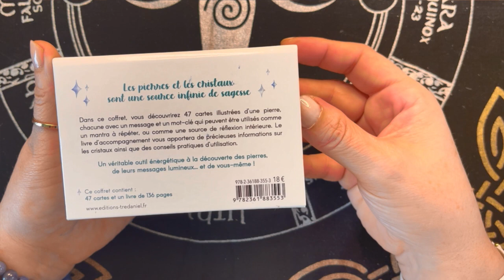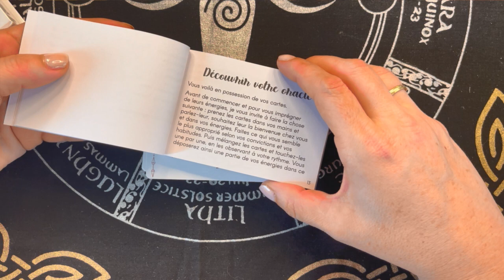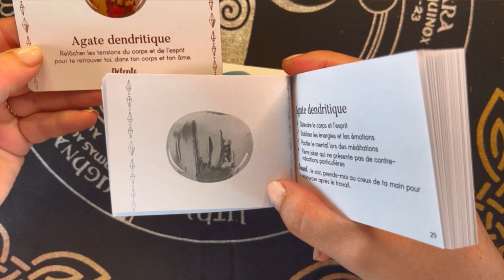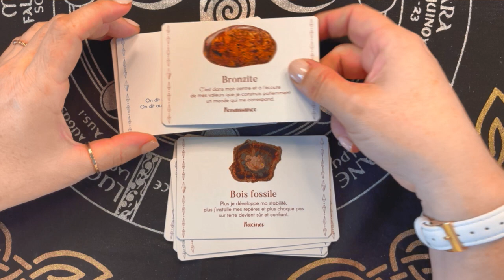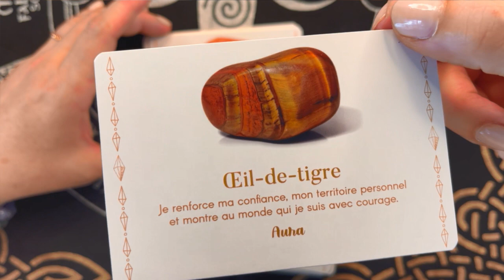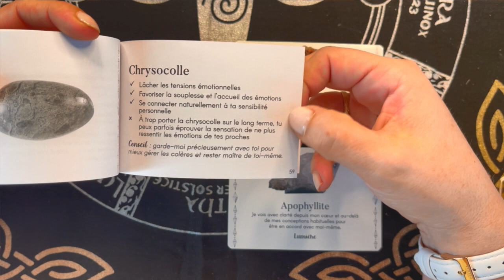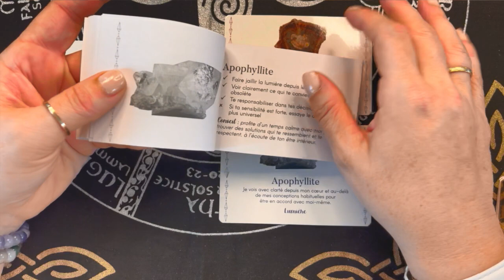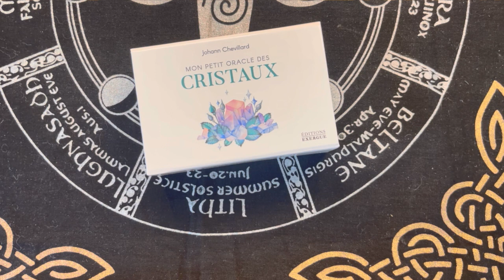L'oracle des cristaux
L'oracle des cristaux, oracle ou fiches pratiques à vous de décider...

J'ai démarré cette chaîne avec l'envie de vous permettre de découvrir les coffrets de tarots et d'oracles, mais aussi de vous proposer du contenu ésotérique divers.  Pour me soutenir il est important de suivre les propositions de YouTube pour nous donnez visibilité, et faire grandir cette chaîne et partager toujours plus de contenu avec vous.  Comment faire  :
- Ecrire un commentaire
- Partagez les vidéos que vous aimez

Merci d'être là, de regarder les vidéos, n'hésitez pas à me soumettre vos idées, et vos propositions d'amélioration, car cette chaîne est aussi la vôtre alors dites moi ce que vous aimeriez y voir.